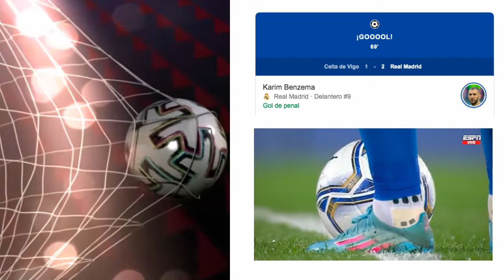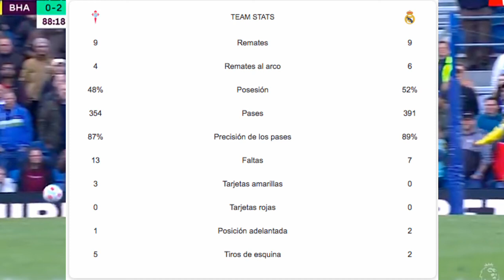SEGUNDO GOL DE PENAL DE KARIM BENZEMA VS CELTA DE VIGO